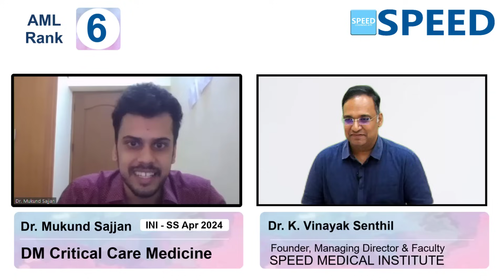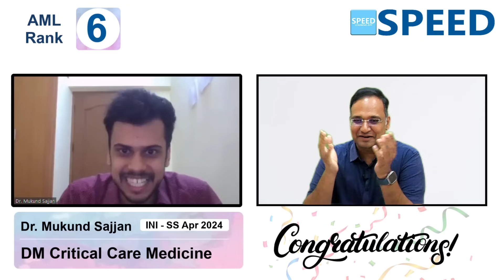6th Rank AML, DM Critical Care Medicine, INISS April 2024, Dr.Mukund Sajjan.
6th Rank AML, DM Critical Care Medicine, INISS April 2024, Dr.Mukund Sajjan., SPEED Topper, Congratulations!

⚕️ Course Duration:
 3 Years | 2 Years | 1 Years | 6 Months | 3 Months | 2 Months

Special Features
• 24/7 access to all previous recordings of live sessions you missed.

1. Medical Group
2. Paediatric Group
3. Respiratory Medicine Group
4. Anaesthesia Group
5. Radiodiagnosis Group
6. Microbiology Group
7. Pathology Group
8. Pharmacology Group

1. Surgical Group
2. OBG Group
3. Orthopaedics Group
4. ENT Group

1. Cardiology
2. Paediatrics
3. Critical Care Medicine
4. Gastroenterology
5. Nephrology
6. Endocrinology
7. Anaesthesiology
8. Medical Oncology
9. Pulmonology
10. Neurology
11. Clinical Immunology and Rheumatology
12. Clinical Hematology
13. Pathology
14. Clinical Pharmacology
15. Infectious Diseases
16. Radiology

1. Surgical Gastroenterology (SGE)
2. Urology
3. Surgical Oncology (Oncosurgery)
4. Endocrine Surgery
5. Plastic Surgery
6. CTVS & Vascular Surgery
7. Neurosurgery
8. Pediatric Surgery
9. Head and Neck Surgery
10. Gynaecological Oncology